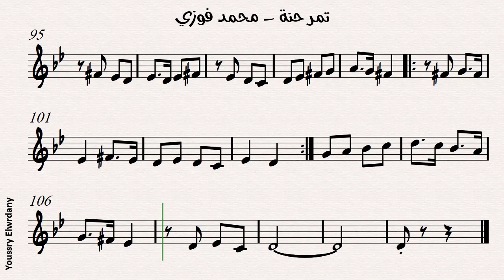تمر حنة - محمد فوزي + النوتة الموسيقية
تمر حنة
تاليف : الموسيقار العبقري محمد فوزي
مقام حجاز
تدوين : يسري الورداني